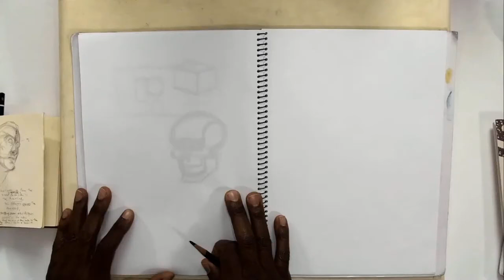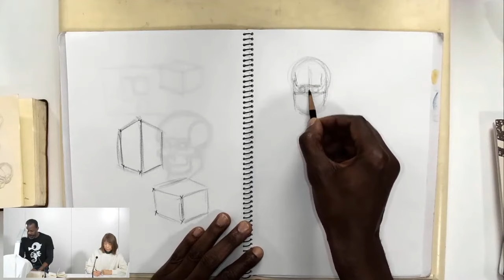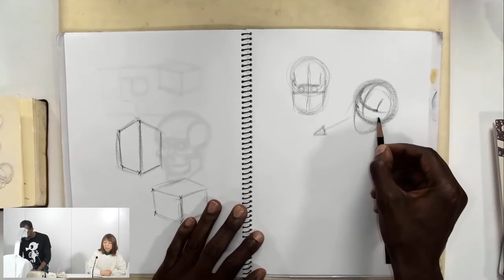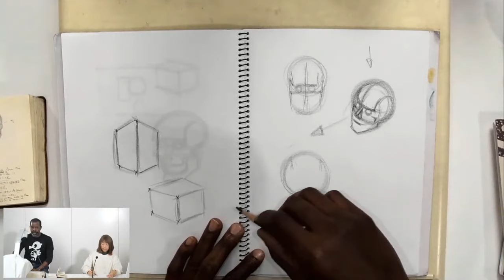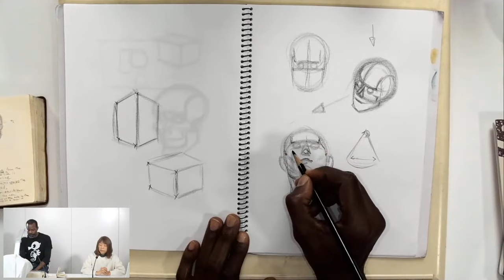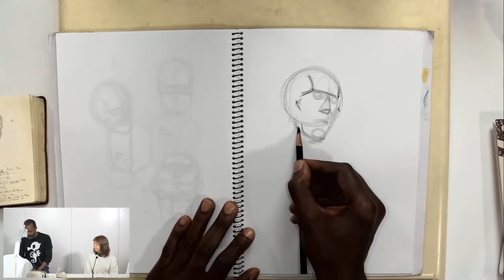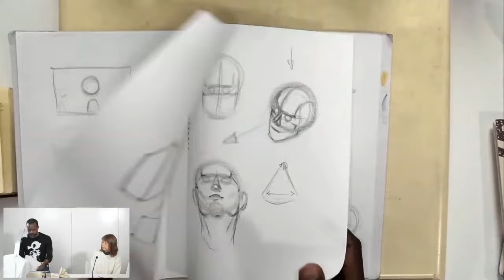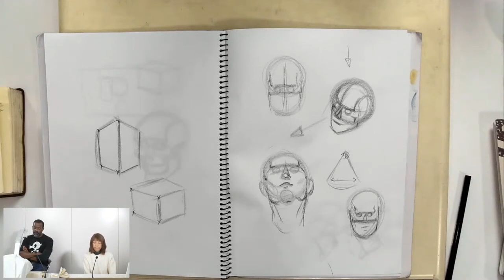KICStudio Drawing Hacks#157：構造から頭部を描く！ パースとランドマーク、ボックスを利用して自在な角度の頭部を描く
アニメーター、イラストレーターのキー・イニス（Ki Innis）先生に
アメリカ仕込みのドローイングのヒントやテクニックをお話しいただいています。

ハッシュタグ　KICStudio を付けて感想やリクエストをツイートいただけると励みになります。

講師：キー・イニス（Ki Innis）
聞き手：平谷 早苗
製作：株式会社ボーンデジタル

キー先生への質問、取り上げてもらいたいトピックはコチラまで
KI Creative Studio ONLINE質問送信フォーム

↓↓↓↓↓↓URL↓↓↓↓↓↓
スティーヴ・ヒューストン
著書：「ラインを極める:人体ドローイングマスターコース」

ジェスチャードローイングの推薦図書
★グレン・ビルプのドローイングマニュアル

★リズムとフォース 第3版:躍動感あるドローイングの描き方(10周年記念エディション)

★ロン・ハズバンドが教えるクイックスケッチ 瞬間を描きとめる　増補改訂版